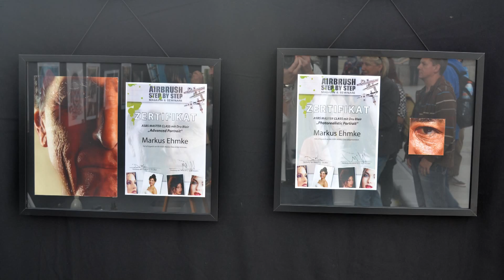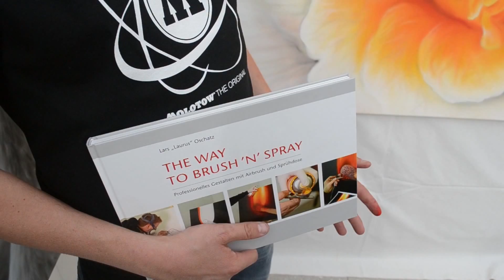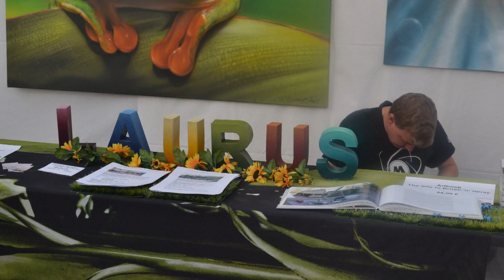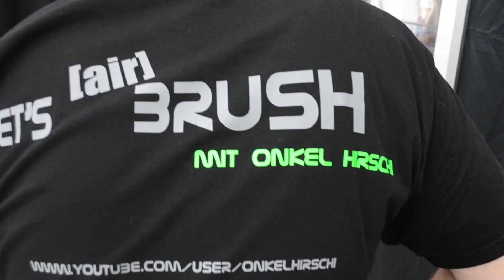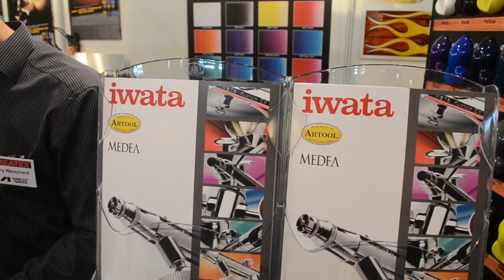Airbrush Effects - Leipzig Airbrush Ausstellung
Hallöchen Leute! Leider etwas später, aber besser spät als nie... ich war für euch auf der Hobby, Modell und Spiel 2013 in Leipzig und hab ein bisschen rumgeschaut was die dortige Airbrushausstellung so zu bieten hat. Ich konnte euch leider nicht alles zeigen, dafür war zu wenig Zeit, aber ich hoffe ihr habt trotzdem ein bisschen Spass am Video!